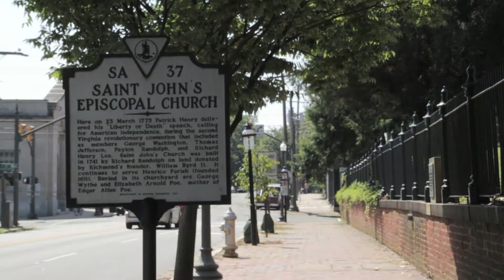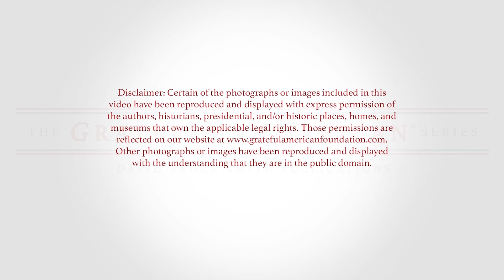Richmond Historian Ray Baird Brings the Founding Fathers to Life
Are you ready to take a Grateful American™ history lesson? Historian and reenactor Ray Baird brings the American Revolution to life each week at historic St. John's Church in Richmond, VA — the site of Patrick Henry's famous "Give Me Liberty, or Give Me Death" speech.

Now, you can also have a front-row seat to the performance that is enjoyed by thousands annually. Don't miss our Q&A with Baird in this video.

Be sure to watch Baird's explanation of our nation's history and on David Bruce Smith's

And scroll down to read the intro to the presentation that Baird gives weekly at St. John's Church in Richmond, VA.

By Ray Baird

Close your eyes and imagine coming to Virginia for the first time. It is 1607.

I don't know what you have heard about religious freedom, but it didn't exist — not in Virginia. We were Englishmen, very proud Englishmen.

We were not running away from England; we were bringing England with us. We wanted to be treated as Englishmen, with the same rights and privileges as if we had stayed in England.

To ensure that was the case, we brought with us the First Virginia Charter, which guaranteed our English liberty. It also told us what we had to do, and how we had to do it. For our first 150 years in Virginia, England's rulers let us keep to ourselves — not out of generosity, but because England had her own problems with a variety of other countries, given the wars she was having with Spain, France, Scotland, and Ireland.

Indeed, during this century and a half, Virginia began to grow — not into a military power, but economically. We were producing crops and products, exporting them by ship, and trading them with a good portion of the world.